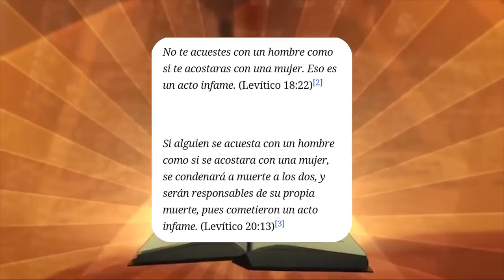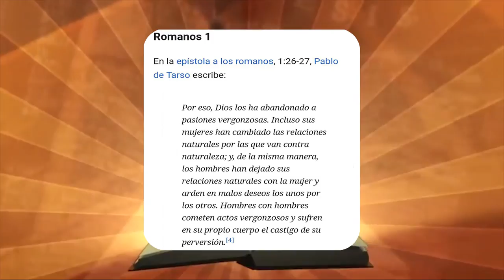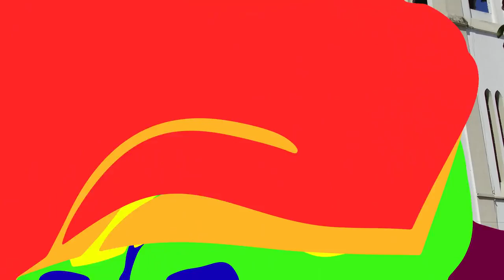PECADOS SEXUALES - MONIK Y TEFA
En el Vox populí del día de hoy las personas opinaron sobre los pecados que algunos cometen. ¿Cuál es tu pecado?